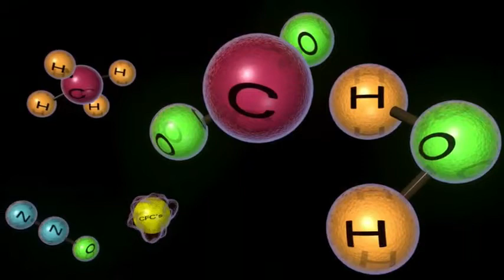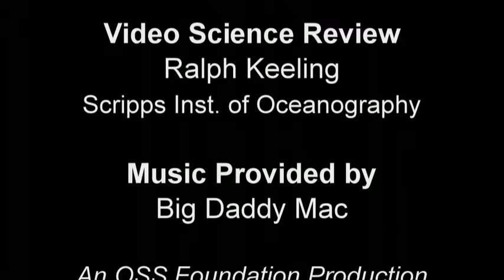A Climate Minute The Greenhouse Effect YouTube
The 'Greenhouse Effect' discovered in 1824 by Joseph Fourier is what keeps the earth from being a frozen ball in space. Without greenhouse gases (GHG's) the temperature of earth would be below freezing and incapable of supporting life as we know it. It is precisely because GHG's other than water are such a tiny fraction of the atmosphere that adding a little more can have a large effect on the climate system of earth. Reviewed by Ralph Keeling written & narrated by John P. Reisman